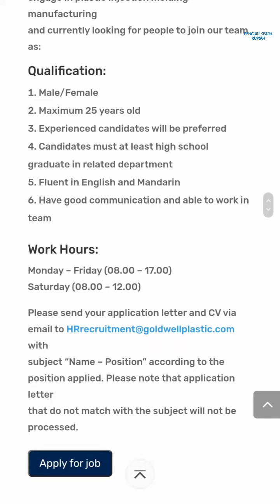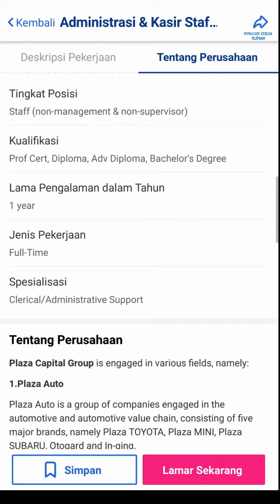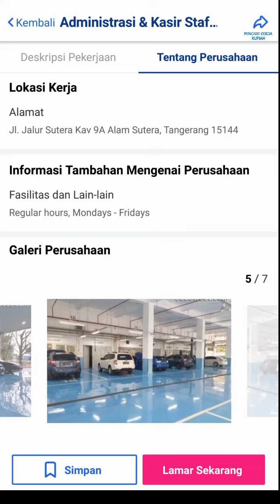Loker Batam PT Goldwell Plastic Indonesia // PT The Costume Magnifique // PT Plaza Auto Mega Subaru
1. PT. Goldwell Plastic Indonesia

Staff Delivery
Email resume ke:

Alamat PT. Goldwell Plastic Indonesia
Citra Buana Industrial Park III Lot 6
Batam Center

2. PT. The Costume Magnifique

Procurement
Email resume ke:

Alamat PT. The Costume Magnifique
Komp. Union Industrial Park C1 No 3A
Batu Ampar

3. PT. Plaza Auto Mega (Subaru Batam)